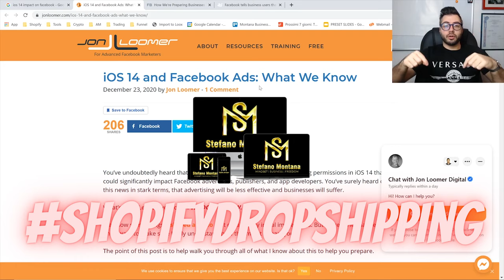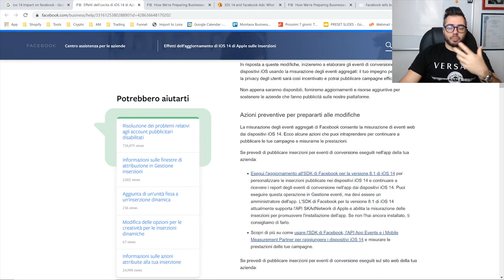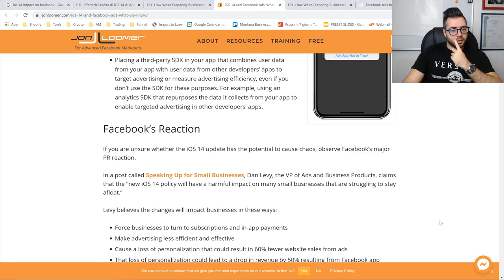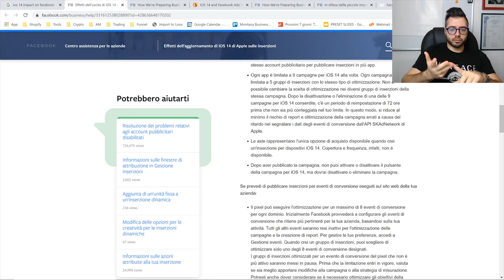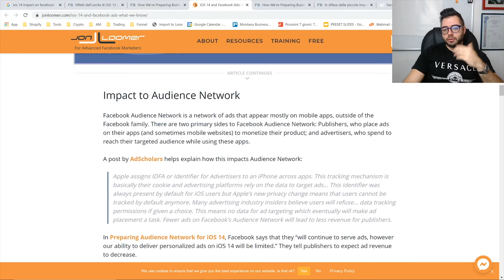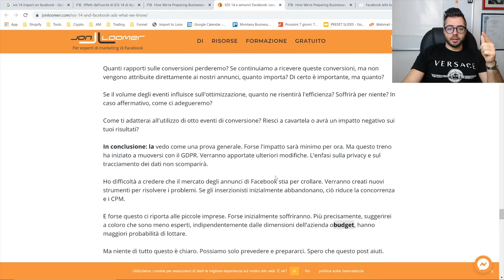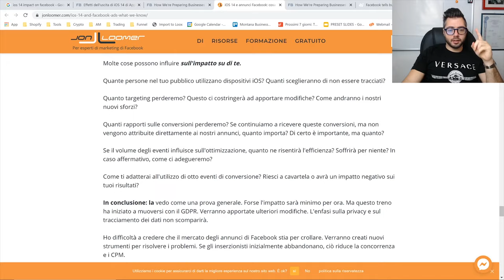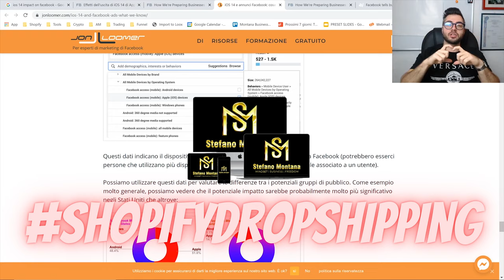😱 La FINE degli annunci di Facebook Ads? Aggiornamento Apple iOS 14 | Shopify Dropshipping 2024 😨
💥 Crea il tuo primo Business Online profittevole in meno di 24 ore!

1️⃣ Metti Mi Piace alla mia pagina Facebook!

5️⃣ Connettiti con me su LinkedIn!